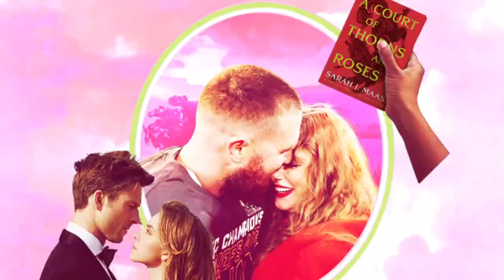TAYLOR AND TRAVIS HAVING FUN MOMENTS AT US OPENING SPORTS TOURNAMENT, IN THE STAND OF ARTHUR ASHE 😂.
Today, we’re diving into a moment that took the sports and music worlds by storm—Taylor Swift and Travis Kelce lighting up the stands at the US Open! From playful banter to an impromptu sing-along, this event was nothing short of iconic. So grab your popcorn, and let's get into it!""Arthur Ashe Stadium, New York City—home to the US Open, where the best of tennis meets the glamour of celebrity culture. On this particular day, everyone was buzzing about more than just tennis."Among the sea of fans, two stars took their seats, and the energy shifted. Taylor Swift, the pop princess herself, alongside NFL star Travis Kelce.""They arrived to a chorus of cheers, fashionably late but ready to steal the show. Taylor, in a chic outfit that blended effortlessly with the stadium vibe, and Travis, sporting his Kansas City Chiefs gear—both perfectly encapsulating their unique styles."
"Fans couldn’t believe their eyes! Social media erupted. What were these two icons doing at the US Open together? The speculation was intense."As the match unfolded, Taylor and Travis were all smiles, exchanging playful comments. They cheered passionately for both players, but it was clear they were there for more than just the tennis.""Between bites of nachos and sips of soda, the cameras caught some unforgettable moments—like when Travis playfully mimicked a tennis serve, and Taylor couldn’t stop giggling.""Then came the highlight of the day. During a particularly intense rally, the crowd erupted, and Travis leaned over to Taylor, whispering something that made her eyes light up.""Before anyone knew it, they were standing up, and Travis started singing the chorus to Taylor's hit song, 'Shake It Off.' The crowd went wild!""Taylor couldn’t help but join in, her voice blending perfectly with Travis’s. Fans were not just spectators; they became part of the performance!"And that’s when the magic happened. They both started dancing—right there in the stands! It wasn’t just a moment; it was a full-blown dance party!""Travis, with his athletic flair, brought moves that made everyone cheer, while Taylor added her signature dance style that made it all the more charming.""The energy was contagious. Fans began to stand, dance, and sing along, creating a wave of excitement that rippled through the stadium. It was a moment where tennis met pop culture in an unforgettable way.""From children to adults, everyone was swept up in the joy of the moment, united by the shared experience of spontaneity and fun.""As the match came to a close, the energy in the stadium didn’t wane. Taylor and Travis continued to interact with fans, signing autographs and taking selfies.""What a day! It wasn’t just about tennis; it was about community, music, and the joy of unexpected moments. And of course, the social media buzz didn’t stop there.""Fans took to Twitter and Instagram to share their favorite moments. Hashtags like
TaylorAndTravisAtUSOpen were trending for days!""Everyone wanted to relive that magical day, from playful videos to heartfelt tributes. It was a testament to how music and sports can unite people in the most unexpected ways.""We caught up with some fans who were there that day to hear their thoughts.""It was surreal! I never expected to see them just having fun like that. It felt like we were all part of something special.""I’ve been to many games, but this was different. The energy was electric, and it felt like we were all family for a moment.""So, what did we learn from this unforgettable day at the US Open? It’s clear that music and sports can create magic. When two icons come together, they remind us to enjoy life and live in the moment.""We hope you enjoyed reliving this incredible experience! If you liked this video, please give it a thumbs up, subscribe for more content, and let us know in the comments your favorite moment from that day!"This script captures the essence of Taylor Swift and Travis Kelce’s vibrant day at the US Open while maintaining an engaging narrative flow.